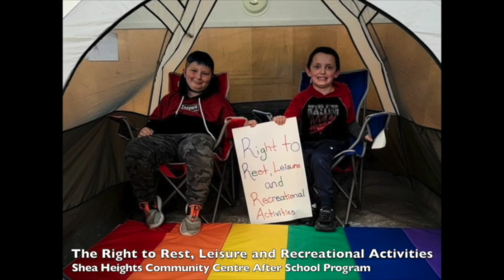National Child Day 2021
The City of St. John's celebrates National Child Day on November 20. Wear blue and show your support for the rights of children.